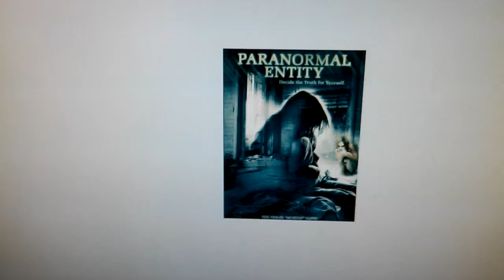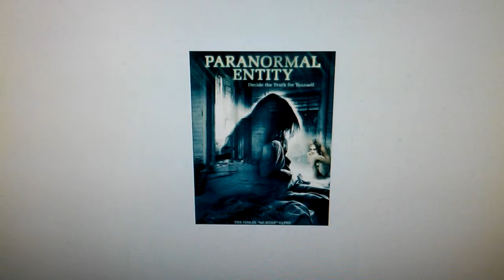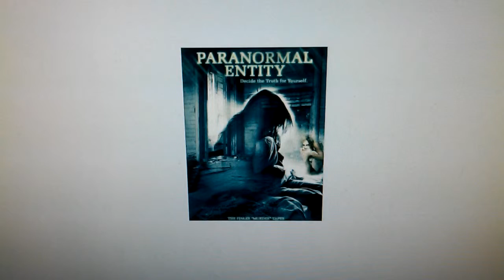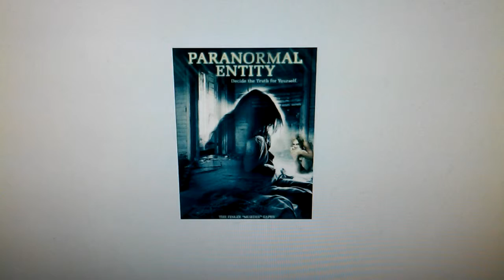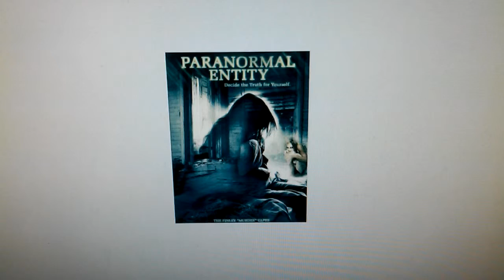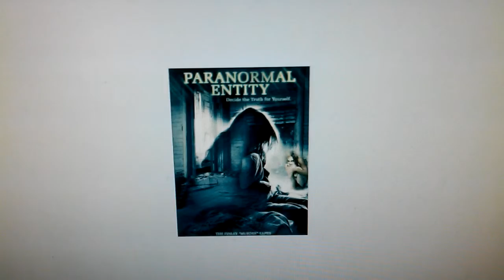Docs Schlock #72-Paranormal Entity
A family recordz some strange occurencez going on in their house. Wait haznt this been done before? Aw crap its an Asylum knockoff.